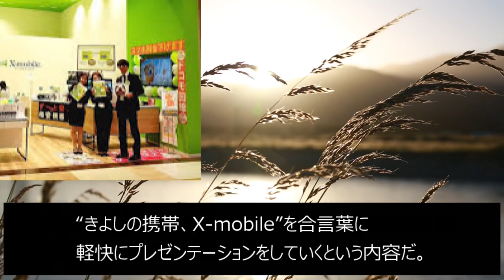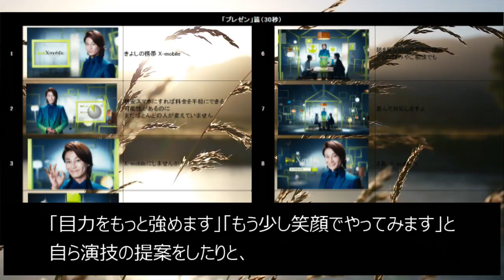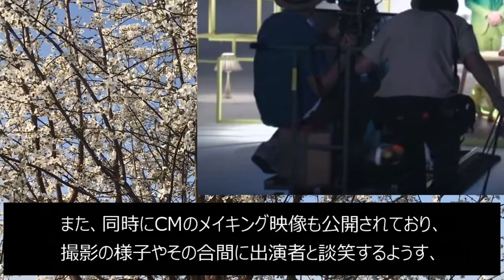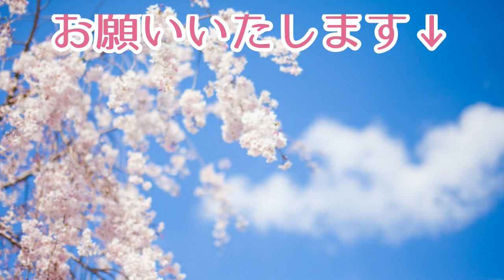氷川きよしの新CMでの2つの顔にファン歓喜 X mobileの10/10から3種CM撮影の裏話やコメントも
■関連動画■
純烈「愛をください」新発売バージョンで“仰天カップリング曲”にファン歓喜…白川裕二郎と後上翔太のペット事情も

氷川きよし・純烈・三山ひろしら豪華共演の特番内容にファン歓喜 他では聞けないカバーとトークが目白押し